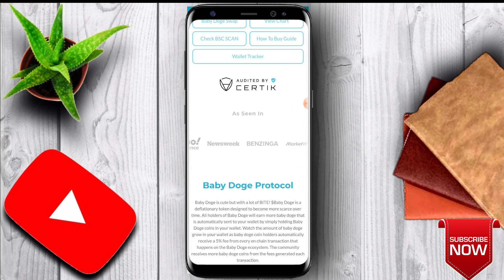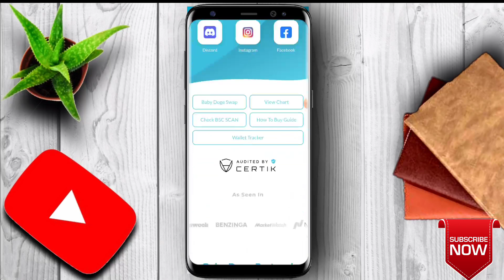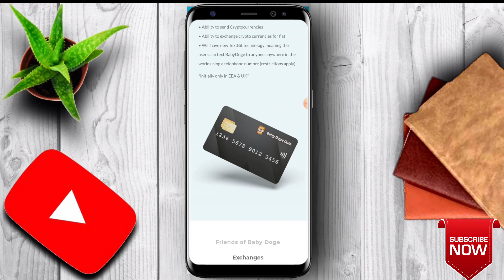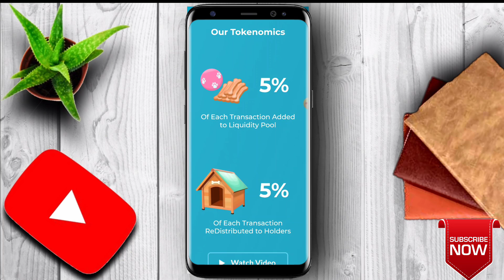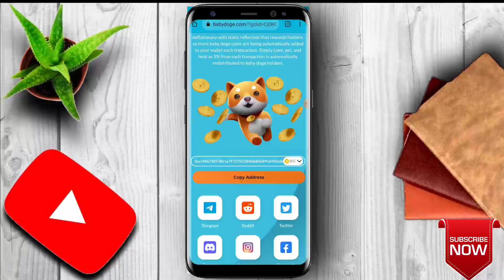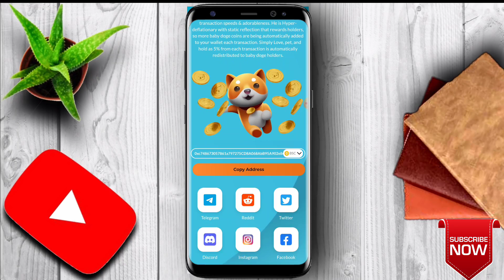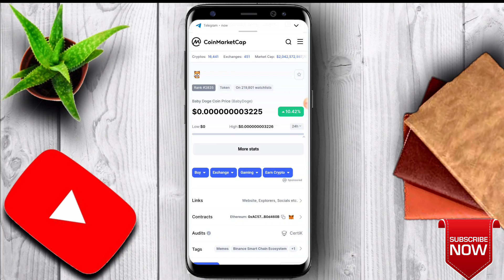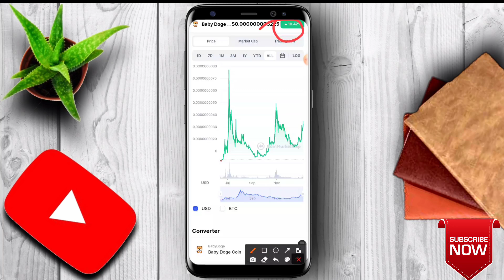🔴 Why To Buy Baby DogeCoin? | Baby DogeCoin Future Prediction | The Next Meem Coin King?